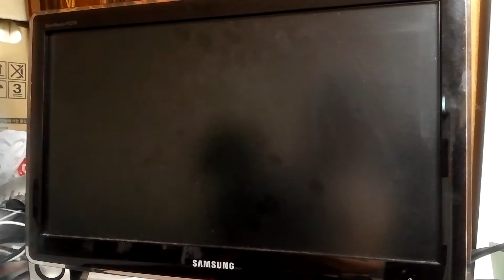Nvidia Shield GameStream Narco Terror PC streaming 엔비디아쉴드 나르코 테러 스팀 스트리밍